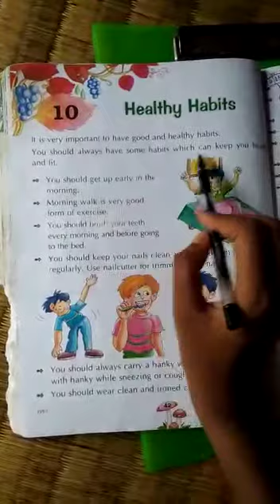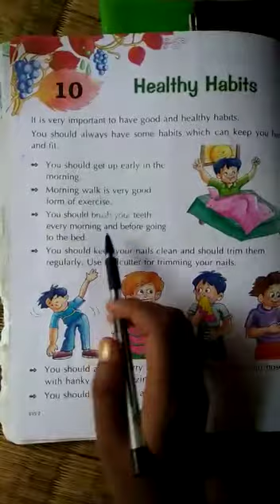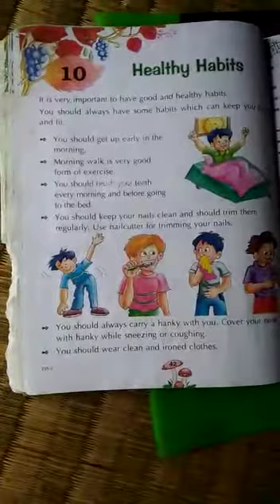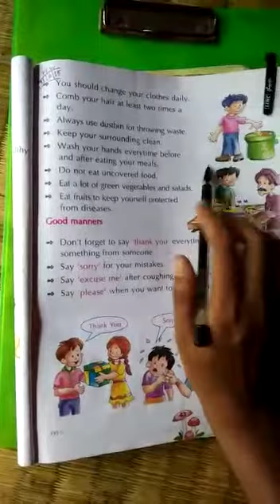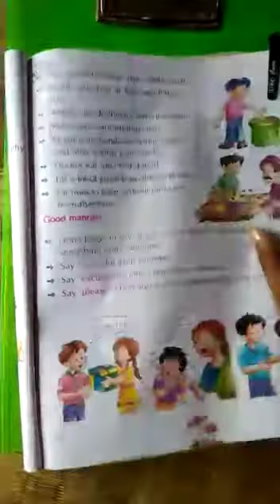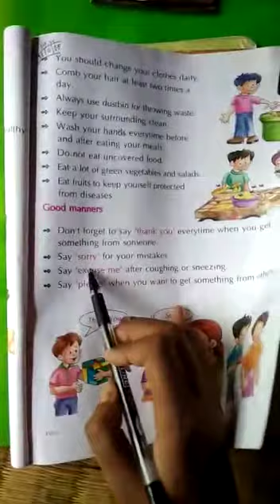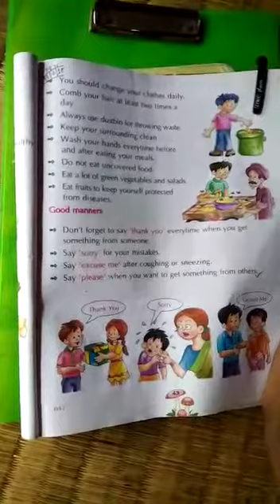Class-2_E.V.S_Chapter-10_Part-1